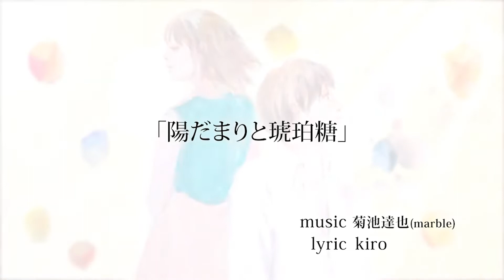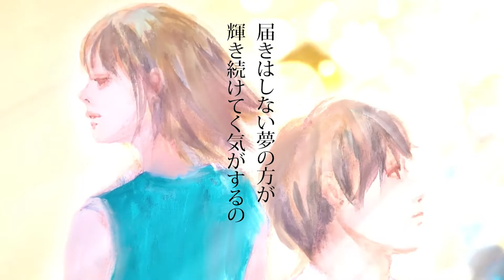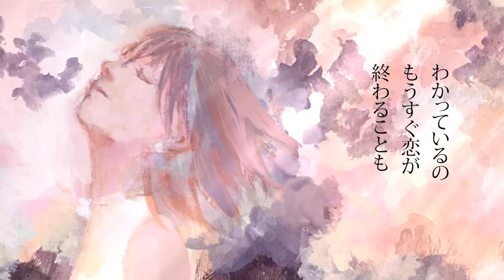【magcafe at garden すてきスタイル】@20221202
☆magcafe kiroのスケッチがカレンダーになりました!
▼ことばと水彩画の「いろは・色葉」カレンダー2023 の購入はこちらから

●「magcafe at garden すてきスタイル」
”すてきあつめ”が好きなパーソナリティのシンガーソングライターmagcafe at garden(マグカフェ・アット・ガーデン)のkiroが、いろんな業界のプロフェッショナルをゲストにお迎えして送る、知的好奇心をそそる30分。
さまざまな場所や業界のプロフェッショナルによる、いろんな“世界”や“スタイル”“ウラ話”が聞けるかも？！

snsは、ハッシュタグ　magcafe
でつぶやいてください。

メールのお便りも募集しています。
▼投稿フォームはこちら

♪オープニング曲「舞い上がれ、桜の雨」magcafe at garden

☆Special interview

高泉淳子　山本光洋　中山祐一朗 （ 阿佐ヶ谷スパイダース ）

‹日替わりゲスト（50音順）›

尾上流四代家元 尾上菊之丞　篠井英介　春風亭昇太

配信・有観客チケット詳細はこちら👉

♪エンディング曲「陽だまりと琥珀糖」magcafe at garden

●magcafe at gardenについて
 “彼女のいいところは、曲を作っても歌を歌ってもあまり「構えない」ところだ。
しゃべる延長なようなところで歌っている。”
—音楽家 織田哲郎。

【2010年 ビクターエンタテインメントよりメジャーデビュー】
 あの喫茶店(カフェ)に佇む、あの頃の彼女(あなた)のような…
OLとして働く女性が描く、「私とカレ」のストーリー。 会社勤めをしながら活動しているOLシンガー・ソングライターkiroのソロプロジェクト"magcafe at garden"(マグカフェ・アット・ガーデン)。

都内のライブハウスを中心にライブ活動も行っている。 kiroのボーカルを中心に、様々なアーティスト・ミュージシャンとコラボレーションしながら楽曲やライブを制作。

今までのコラボミュージシャン … 中西俊博、菊池達也(marble)、小里誠(ザ・コレクターズ)、阿部耕作(ザ・コレクターズ)、岩戸崇、高野勲、山田雅人(exシュノーケル)、香葉村多望(exシュノーケル)、織田哲郎など